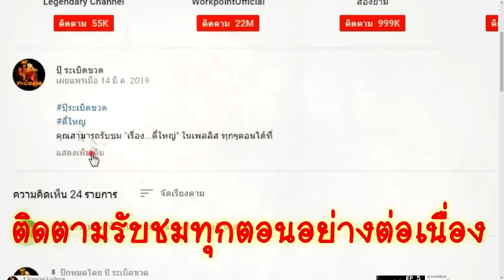"โอวตี่ แซ่โค้ว" นักฆ่าหน้าหยก ep.6 l ตอน ปิดฉาก "เสี่ยราชาโรงงิ้ว" l ปุ๊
เพลส์ลิส "โอวตี่" ทุกตอน